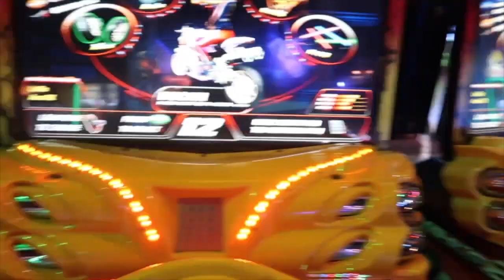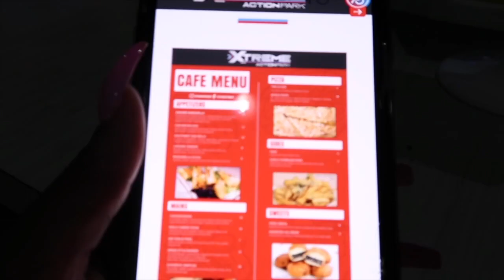XTREME ACTION PARK l BRACES? VENEERS? l MIAMI VLOG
SC:trillnreal